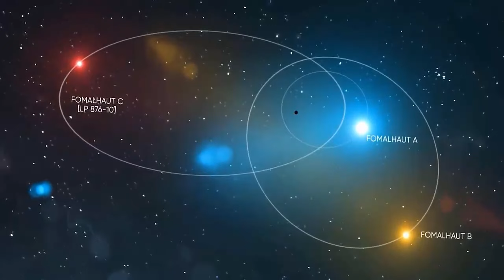Mind Blowing Discoveries in the Space l if tv